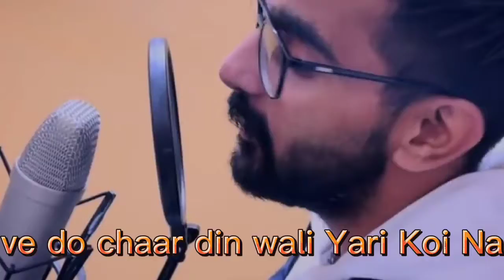time pas nahi best new song whatsap status beautiful status best music best status romantic status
new song status what's ap status best song best music nice status beautiful status